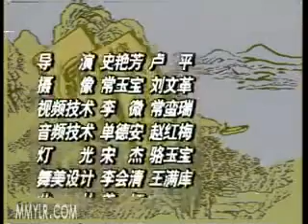电视评书《水浒传》117 田连元